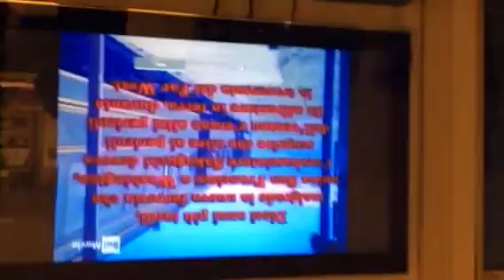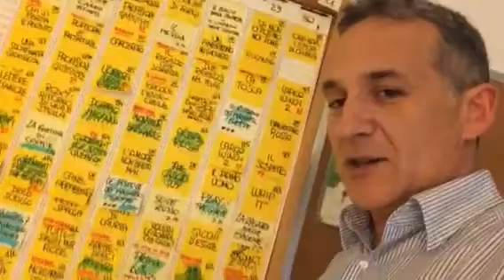Prima e dopo la banda Baader Meinhof - chi si chiedeva che significa "copiaccia" guardi SOLE ROSSO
Recorded on 01/28/2016 04:49 PM UTC by AlbertoFarina (+ voice by Leonardo Rossi)
Roma
Live viewers: 31

Si parla dei film "Prima e dopo" e, più in generale, del regista Barbet Schroeder, si cita fugacemente "Requiem for a Dream". Da 8' 30" circa si parla di "La banda di Baader Meinhof" (e, un poco, del regista Uli Edel).